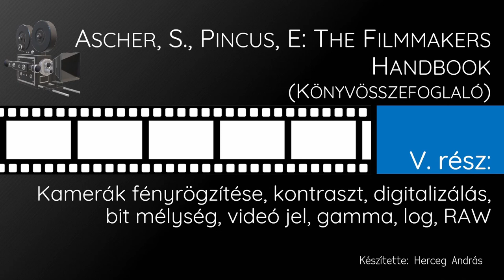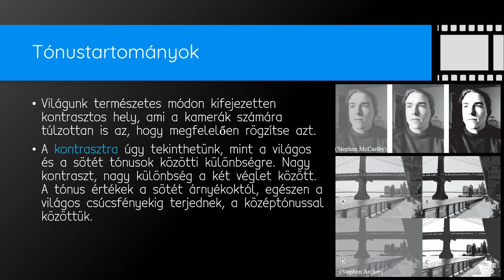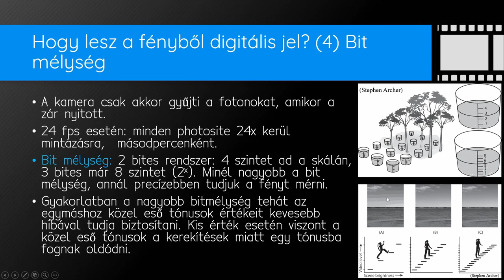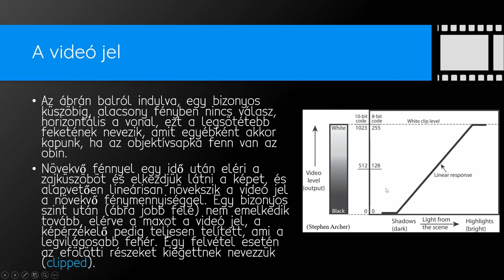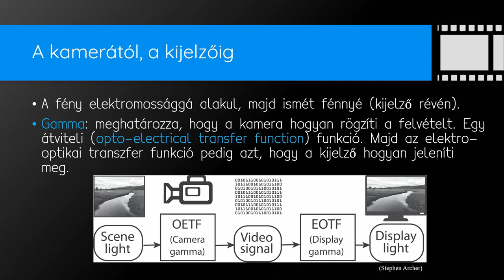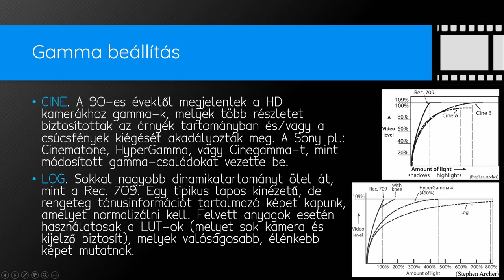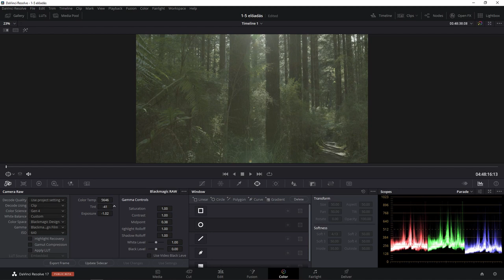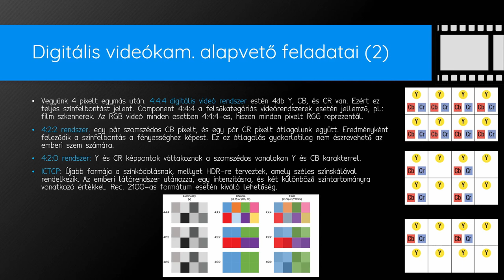05 - Kamerák fényrögzítése (The Filmmaker's Handbook)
A „Filmmaker’s Handbook” könyvösszefoglalónk 5. részében a kamerák fényrögzítésével, a kontraszttal, a digitalizálás folyamatával, bit mélységgel, magával videó jellel, gamma típusokkal, a log-val, valamint a RAW-val fogunk megismerkedni!